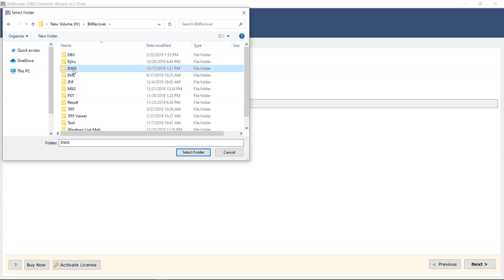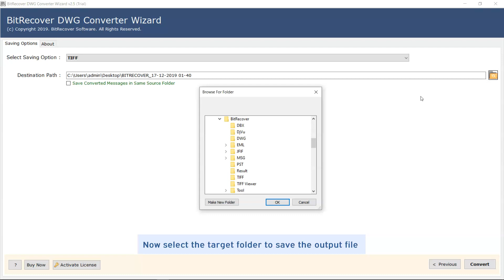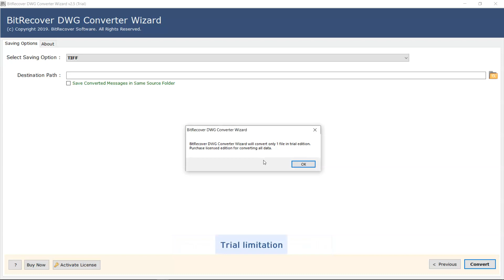AutoCAD DWG to TIFF Converter | Step by Step Working Procedure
Watch this video that will help you convert AutoCAD DWG files to TIFF format in seconds. Many users have to export DWG drawings to a TIFF file. If you are one of them, you can use the valuable utility – DWG Converter Wizard. It is a user-friendly program that converts DWG files with properties from AutoCAD to TIFF. With this DWG to TIFF converter, several DWG drawing files can be transferred to TIFF at once. This saves you time and effort.

A user can resolve their using the best DWG to TIFF converter software.

How do I batch convert DWG to TIFF without any loss?
Can I export selective DWG files to TIFF?
Is there any solution to convert DWG to TIFF without AutoCAD installation?

Using the AutoCAD DWG to TIFF Converter, a user can effortlessly export DWG files to TIFF format. Let’s know what are the steps need to taken to accomplish AutoCAD DWG to TIFF conversion.

2. Hit a button from Select Files/ Select Folder to load AutoCAD files.
3. Check the required folder containing .dwg files and press Next.
4. Now, select TIFF as the Saving option. Enter the destination location.
5. Select the source folder as destination folder by checking the save converted option.
6. At last, click on the Convert button to start DWG to TIFF file conversion.

Finished! All your AutoCAD DWG files are converted into TIFF format without any changes.

This tool also supports dwf to tiff and dxf to tiff conversion.